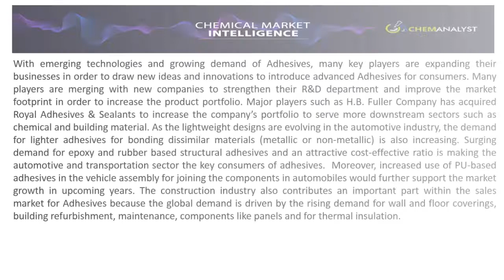Adhesives Market Size, Share | Global Analysis Report, 2030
Global Adhesives Market: Plant Capacity, Production, Operating Efficiency, Demand & Supply, End Use, Distribution Channel, Region, Competition, Trade, Customer & Price Intelligence Market Analysis, 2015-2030, global Adhesives market grew at an impressive CAGR of 5.0% in historic period and is anticipated to witness a healthy growth during the forecast period. As the demand of Adhesives is rapidly increasing in versatile sectors including automotive, packaging and consumer goods, construction, furniture and others due to the increased consumption of long-term bonding agents backed by sustainable industrialization is likely to propel the Adhesives market in upcoming years. The demand for adhesives that have high structural strength and is resistant to both severe environmental conditions and fatigue leads to the development of high-performance materials, which is further used in numerous industrial and domestic applications. The production and demand of Adhesives is highly associated with safety standards on environment as well as human health which further enhances the compliance standards.